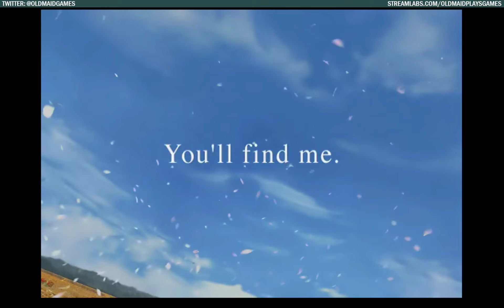Let's Play - Final Fantasy 8 (Part 1)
It's time for a new let's play series - this time, it's Final Fantasy 8!

I never beat the final boss of this game, so this will be interesting. Also, I go into a bit of a rant at the beginning of this episode - to skip it, just scroll to the point that I actually start the game.

I'm just an old maid who plays video games.

I plan to post new videos Tuesday, Thursday, and Saturday.